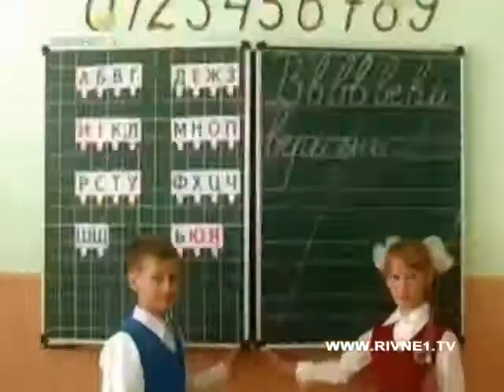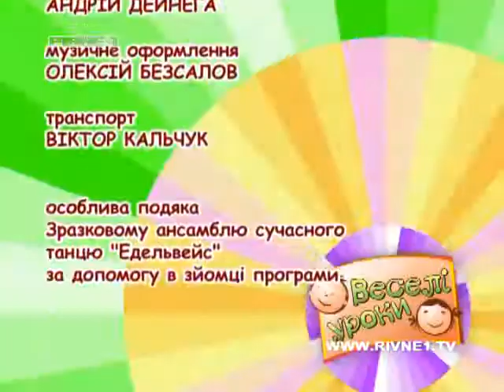ВУ Танець "Ромашки"